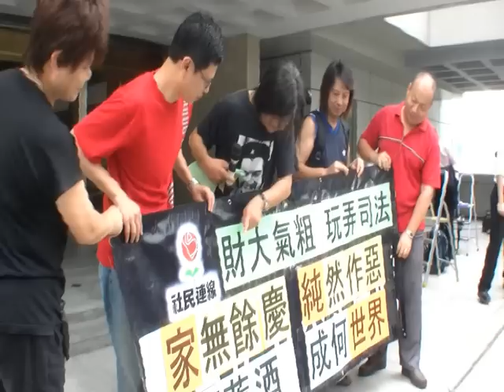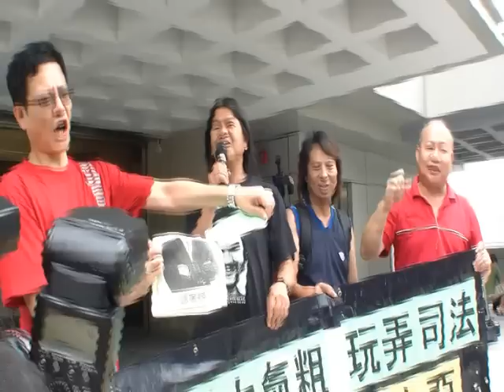2009.07.14 抗議新世界中國主席鄭家純財大氣粗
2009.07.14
抗議新世界中國主席鄭家純財大氣粗